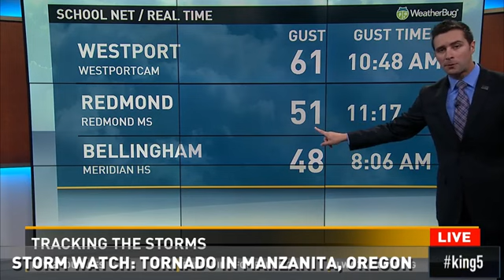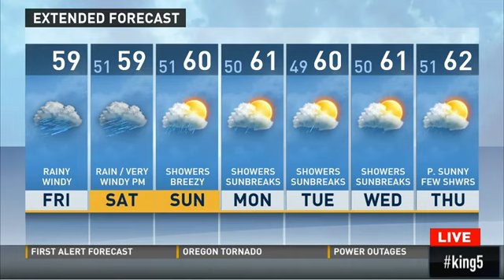High wind advisories are in place until 3 p.m, and wind in Whatcom and Skagit Counties could top 60